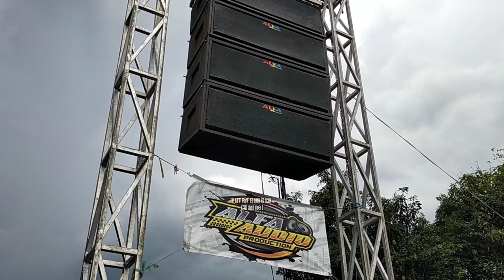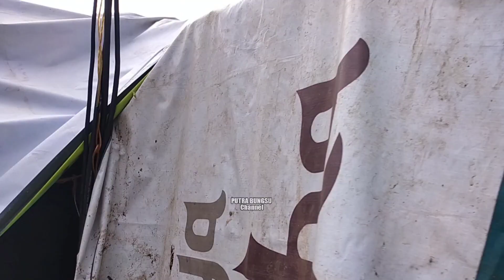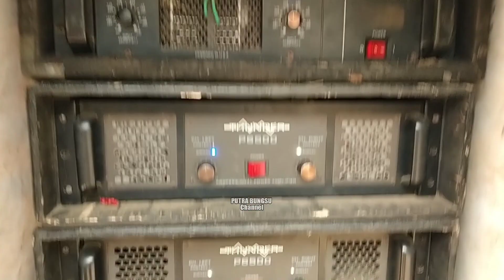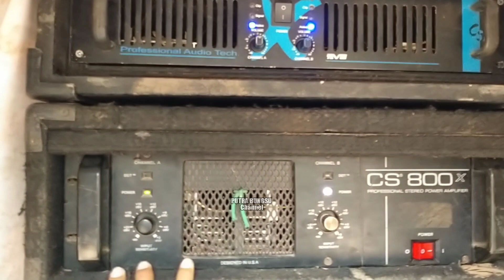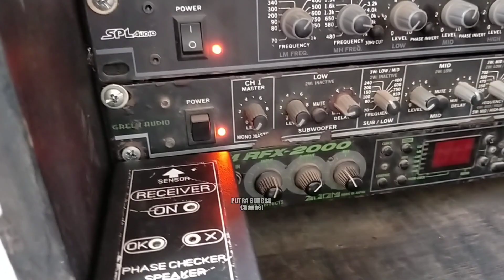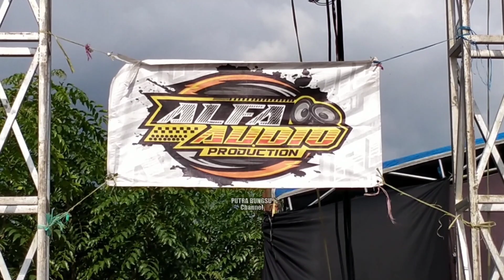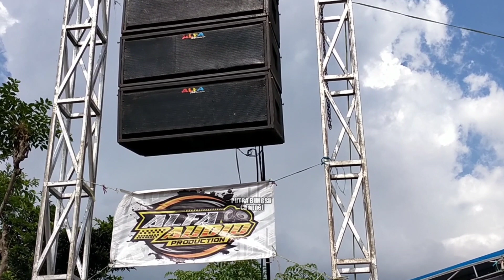Box Ampuhh..!! Box Low mid model Corong mirip Gajahan lemparan basnya Jauh || Alva Audio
oke Assalamualaikum wr wb teman² Subscriber ''Putra Bungsu Channel" dimana pun anda berada semoga semuanya dalam keadaan sehat wal Afiat amin² yarobbal alamin
Untuk lokasi nya masih di Kab Probolinggo Kec Banyuanyar lebih tepatnya di desa Taroan
pada kesempatan kali ini saya mampir di acaranya Alva Audio ngejob acara kawinan di operatori oleh mas Yasin yang punya Denis Putra Audio, gimana tanggapannya sang operator tentang box low yang di Horn/corong seperti apa karakternya Yuk kita tonton videonya

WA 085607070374